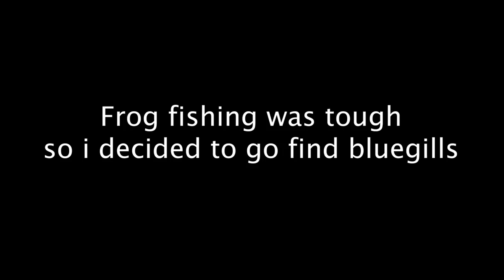UNDERWATER FISHING FOOTAGE!!! BIG Bluegill Catch & Cook!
Hope you all enjoy this episode with underwater footage!